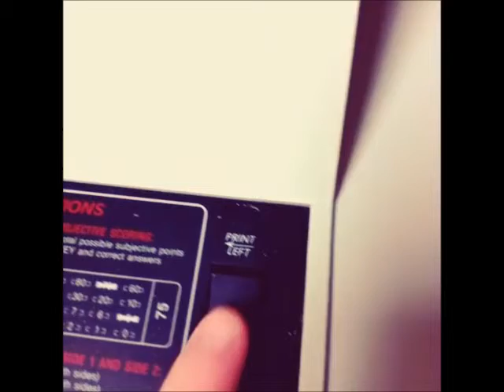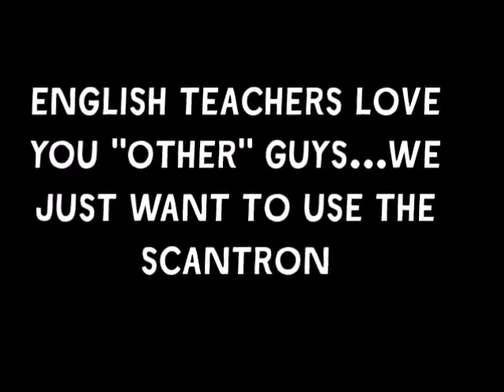Nostrils - Scantron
A song about the envy many teachers have of those that can use a Scantron to grade student work.